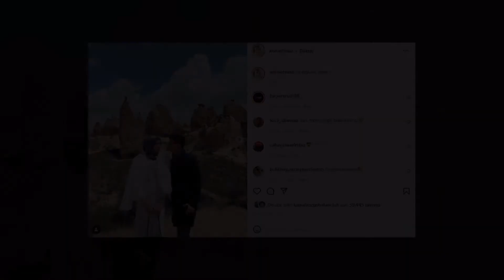ISTERI HAQIEM RUSLI KATA BUNCIT - PEMINAT TAK PERCAYA, MASIH MENGESYAKI NAMPAK 'BABY BUMP'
Sumber : Instagram Anis Sofea  Myartis